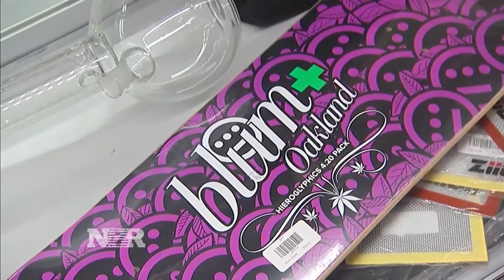Taxing issue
Pot is illegal on the federal level, but the IRS code states, "Marijuana businesses are required to file federal income tax returns."